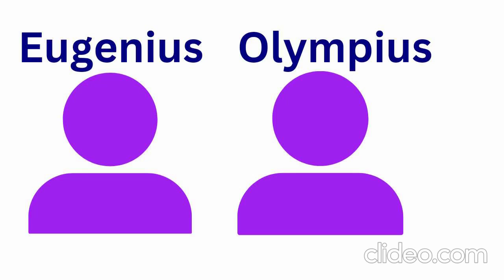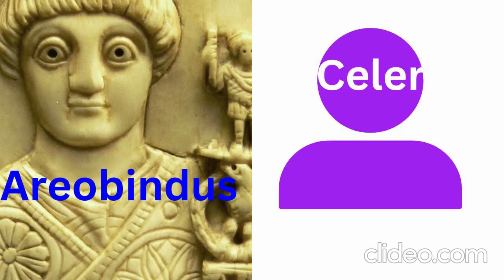Huns in the Anastasian War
One of the not-so-well-talked-about issues, in my opinion, is not mentioning the various groups in different conflicts, other than the most obvious or major players. The Huns participated in the Anastasian war but with the Sasanians under Kavad I against the Eastern Roman Empire under Anastasius I Dicorus.

Chapters:
0:00 Intro
0:43 Pre-Anastasian War
1:23 502
2:31 503
4:19 504
4:48 505
5:19 Final Thoughts

Procopius on Justinian mosaic, Basilica of San Vitale, Ravenna, 527-457 CE- Wikimedia Commons

Sources:
-Greatrex, Geoffrey- Rome and Persia at War, 502-532, (Francis Cairns, 1998)
-(Eds.)Greatrex, Geoffrey and Lieu, Samuel N.C.- The Roman Eastern Frontier and the Persian Wars Part II AD 363-630: A narrative sourcebook, (Routledge, 2002)
-Hareer, Fiona K.- Anastasius I: Politics and Empire in the Late Roman World, (Francis Cairns, 2006)
-Joshua the Stylite- The Chronicle of Psuedo-Joshua the Stylite, trans. by Frank R. Trombley & John W. Watt, (Liverpool University Press, 2000)
-Nicks, Fiona K- The Reign of Anastasius I, 491-518, [Doctoral Thesis, St, Hilda’s College], St. Hilda’s College.
-Procopius of Caesarea- The Wars of Justinian, trans by Henry Bronsing Dewing, Revised by Anthony Kaldellis, (Hackett Publishing Company, 2014)
-Syvänne, Ilkka- The Military History of Late Rome AD 457-518, (Pen and Sword Military, 2021)
-Zachariah of Mitylene- The Syriac Chronicle Known As That of Zachariah of Mitylene, trans by F. J. Hamilton & E.W.  Banks, (Methuen & Co, 1899)